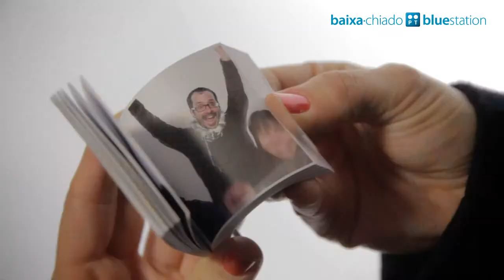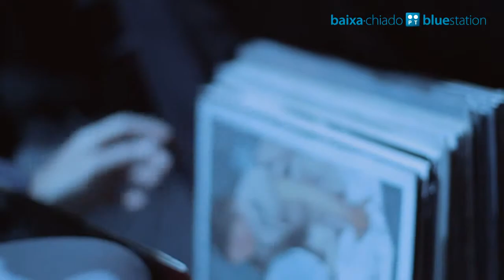Baixa-Chiado PT Bluestation - Festa de encerramento fevereiro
No dia 28 de fevereiro de 2013, a Baixa-Chiado PT Bluestation saiu debaixo da terra pela primeira vez. Subiu até ao Bairro Alto e apresentou um espetáculo único, numa noite muito especial. Norberto Lobo compôs música original para os filmes "Taris" e "Zero em Comportamento", de Jean Vigo, e apresentou-a ao vivo, para uma plateia rendida. Terminou a noite com uma atuação da dupla de DJ Bandido$.